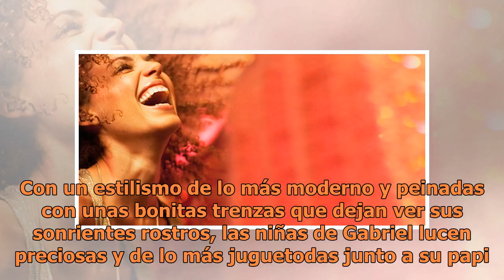Gabriel Soto celebra el día del padre de una manera muy especial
Este año el Día del Padre para Gabriel Soto será un poquito diferente. Mientras el año pasado lo hacía en pareja junto a su esposa Geraldine Bazán, en esta ocasión lo hará soltero. Pero lo más importante del mundo, sus hijas, no faltarán a esta cita tan importante para cualquier progenitor. De hecho...